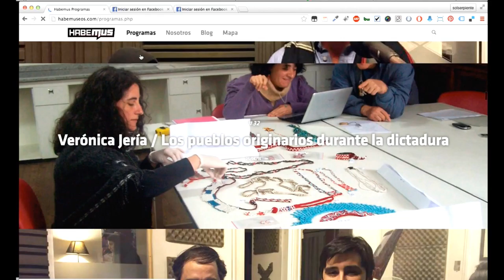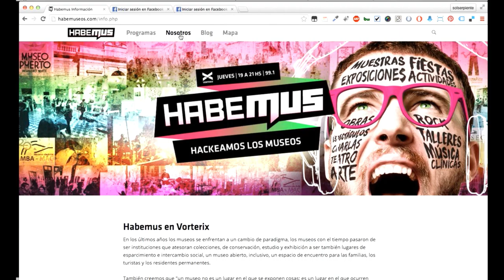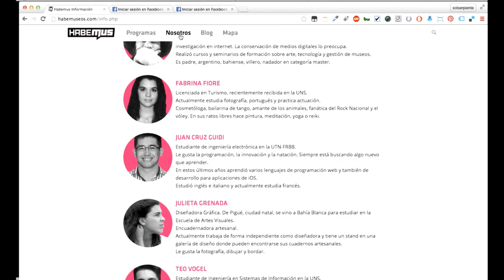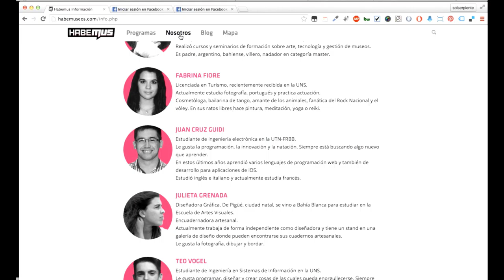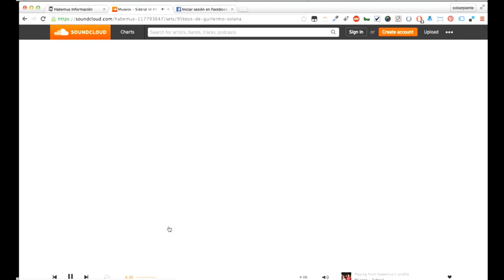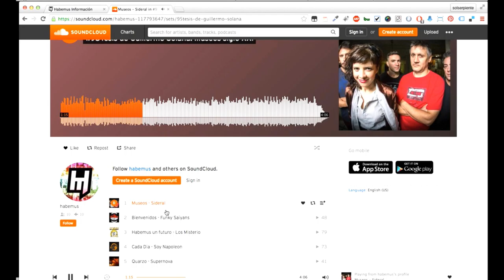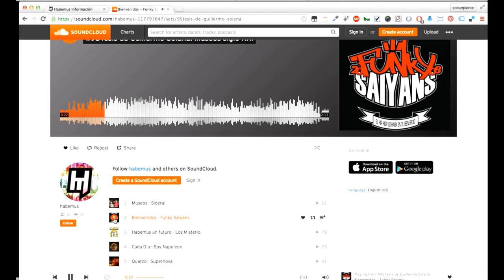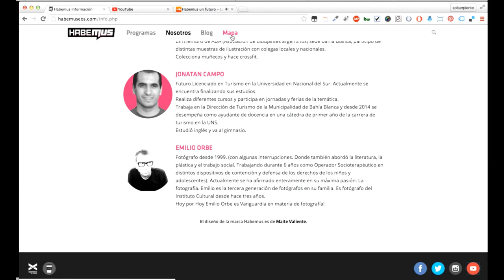Habemus en el MUSAC